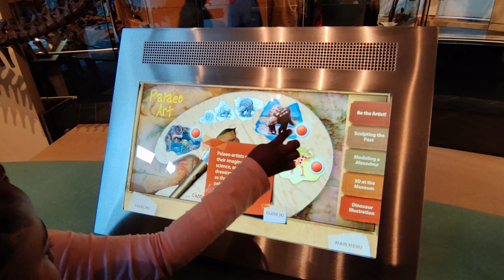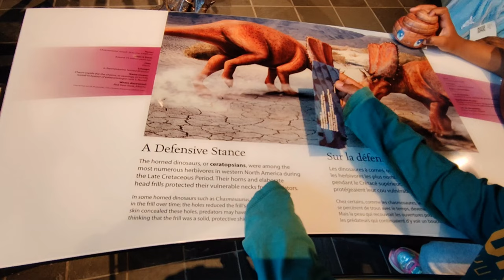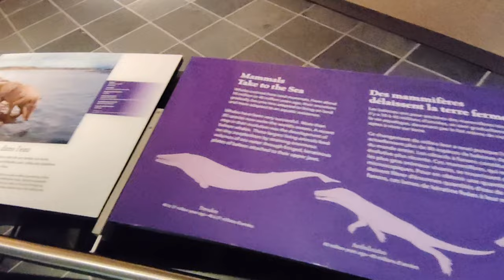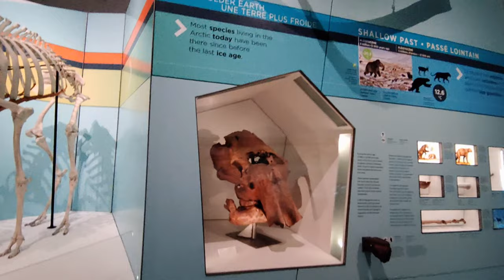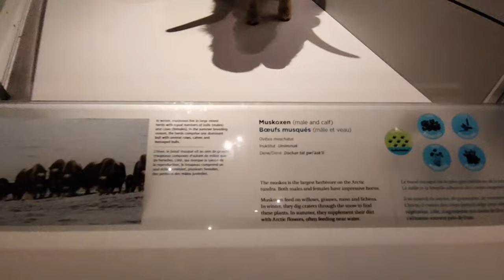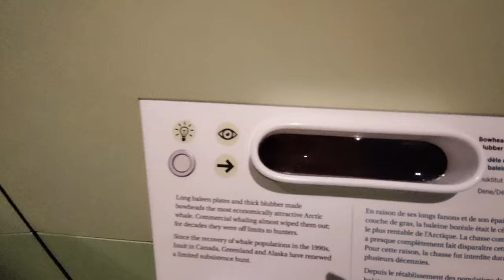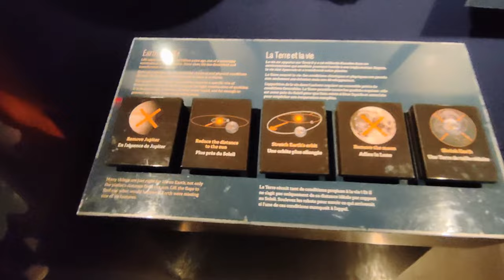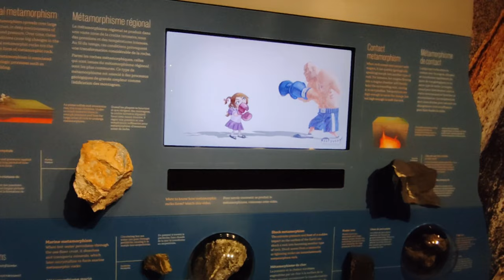Full Complete Tour video at Canadian Museum of Nature in Ottawa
Full Complete Tour video at Canadian Museum of Nature in Ottawa. The tour at the Canadian museum of nature reminds us of the natural heritage of indoors fascinating look. In this part complete tour video, The Siblings Kids show you the full tour of the Canadian museum of nature. Where you get to see all kinds of dinosaurs, minerals and Birds.
Channel Id: UCmG8ewlPGxoS5iRFbLyF2Vg